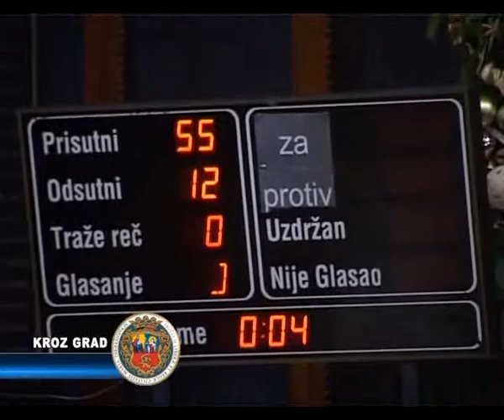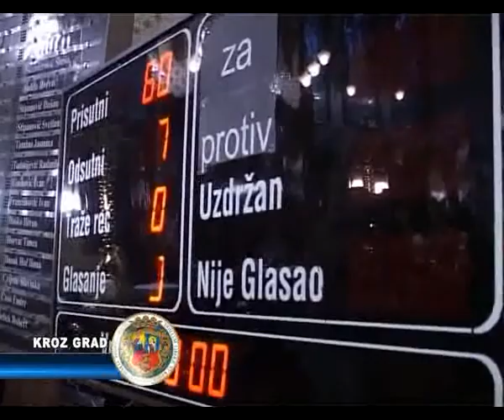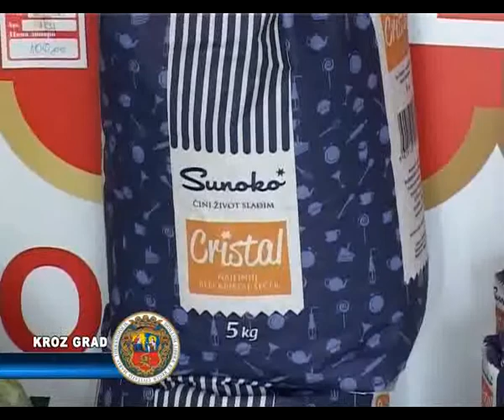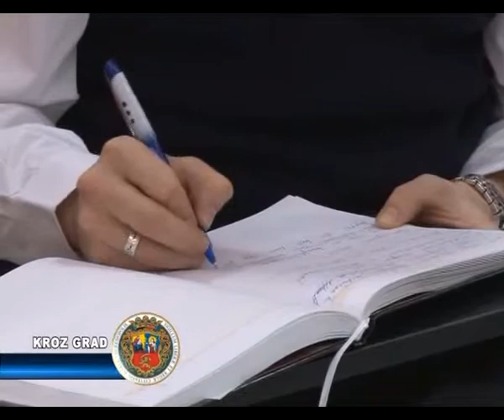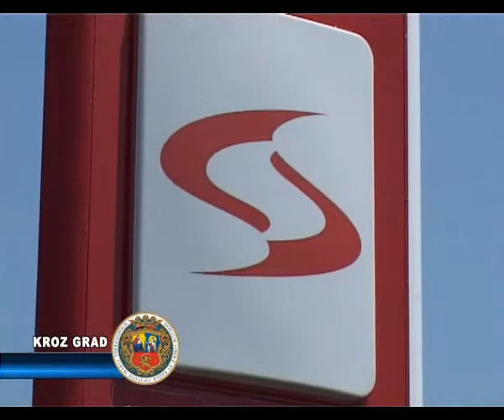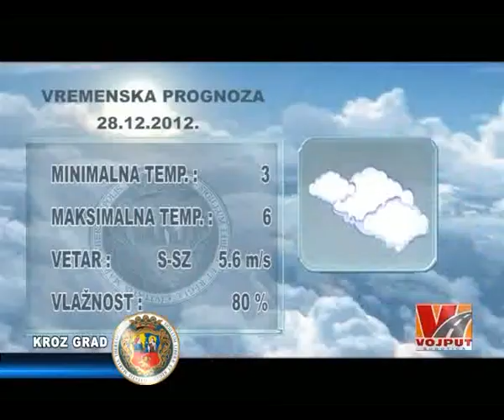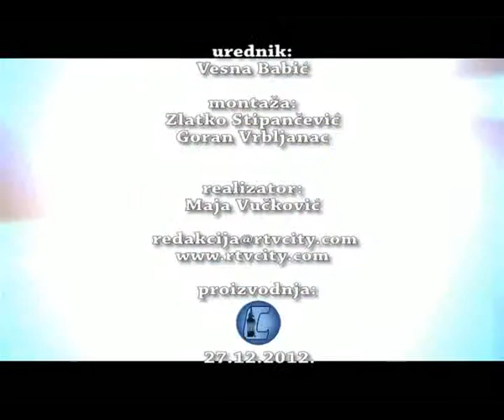KROZ GRAD 27.12.2012.